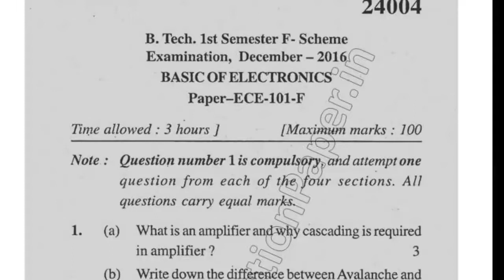Mdu Btech 1st Sem Basic of Electronics Question Paper